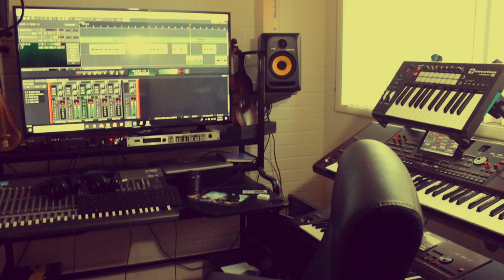Cheb Bello - Mar1 - La3dowa(cover)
Cheb Bello
Mar1 Prod